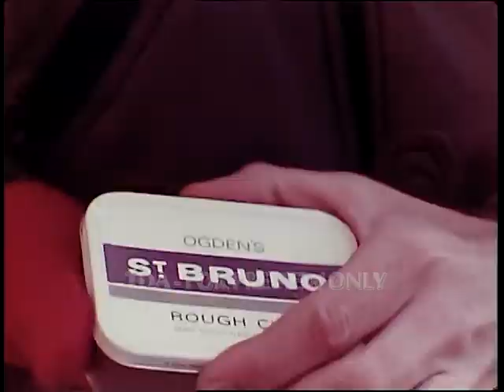St Bruno Tobacco 1970s Cinema Adverts Commercials TDA Archive